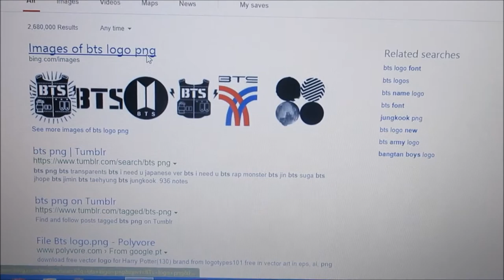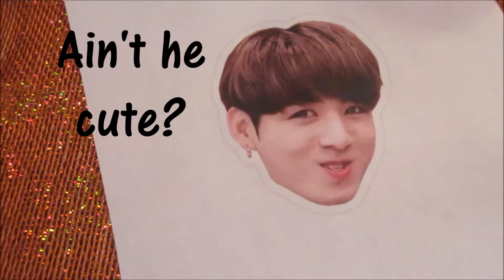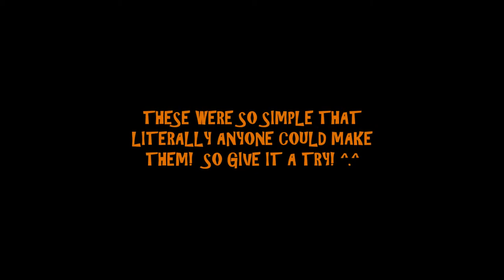3 Easy Kpop Jack-O-Lanterns for Halloween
This is my first ever DIY/tutorial type video. sorry if it wasn't the best. I thought that these 3 Jack-O-Lanterns were really cute yet simple. If you're like me then Kpop has taken over every part of your life lol, so with these you can celebrate Halloween by doing a traditional Halloween activity, pumpkin carving, but also show your love of Kpop!

For the Peek-a-boo pumpkin, you could add skeleton hands and make them look like they are holding up the lid, or cut some out of  construction paper and have them climbing out of the inside of the pumpkin.  I was going to do that, but it wasn't working out for me.  I couldn't find any skeleton hands that were the right size and I hated the hands that I cut out, so I left it without hands.  I think it still looks fine without them.